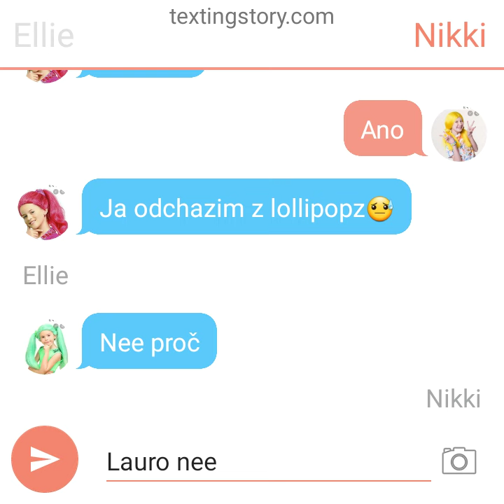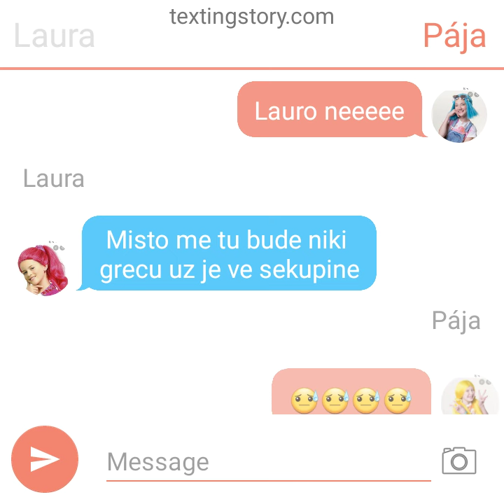Laura oznamuje že odchází z lollipopz💖